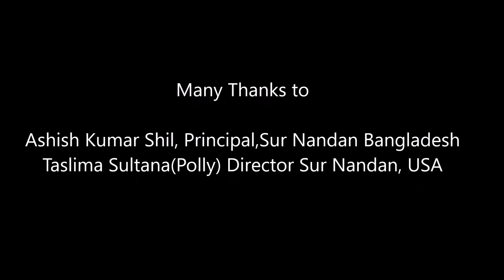Rishima (Mithai) sings NazrulGeeti Rum Jhum Jhum Rum Jhum Ke Bajay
Rishima (Mithai) sings NazrulGeeti Rum Jhum Jhum Rum Jhum Ke Bajay. Thanks to Shri Ashish Kumar Shil, Principal of Sur Nandan, Bangladesh and Taslima Sultana(Polly), Director USA Sur Nandan.